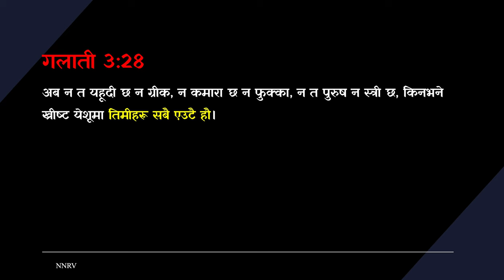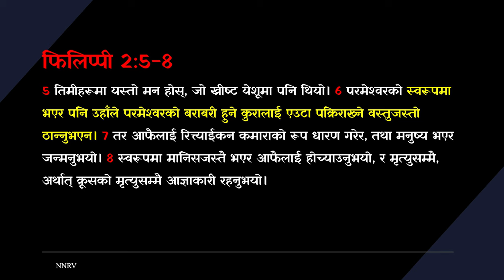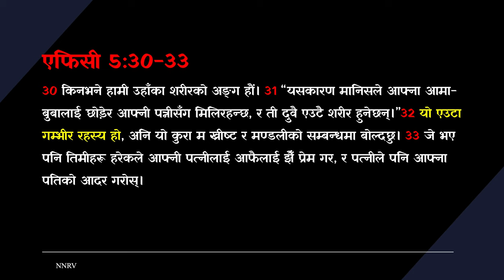एफिसी 6:1-9 - एक रहस्यमय विवाह / The Mysterious Marriage | Nepali Sermon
Topic: एफिसी 5:22-33 - एक रहस्यमय विवाह / The Mysterious Marriage | Nepali Sermon
Speaker: Prakash Biswa
Language: Nepali

Study through the book of Ephesians

This channel is dedicated to uplifting, inspiring, and empowering your spiritual journey with the Lord.  Additionally, you'll have access to video tutorials that can greatly benefit both you and your church. Engage with sermons that aim to empower and profoundly bless you on your spiritual path.